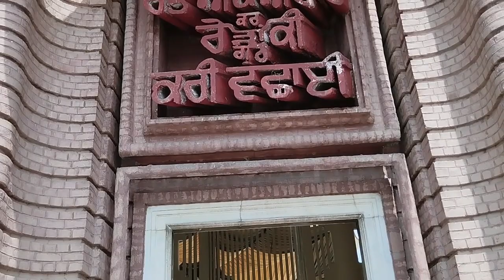Gurudawara Rorri Sahib! Bhai Laloo De Khooi Eminabad Historical Gurdwara Pehli Patshai In Saidpur